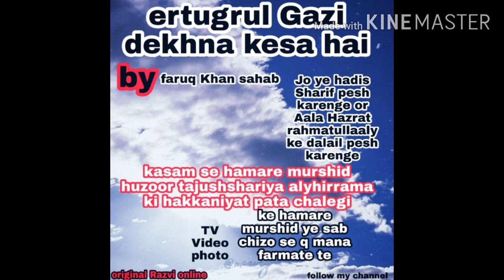Ertugrul Gazi dekhna kesa by faruq Khan sahab ab samaj me aya hamare tajushshariya haq farmate te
Jaisa ke aap log Jante haj Gazi_Ertugrul Sahab ki Seerat par bahot Se Episodes banaye Gaye.

Waise  To  Shariat Me Tasweer Kashi Aur Video Kashi Sab Haraam lekin Ye baat jaante huwe bhi
Bahot se Log Mashwara kar rahe hai ke In Episodes ko Dekhiye Jihaad Ka Jazba Paida Hoga
Turkey ki Taareek Maalum Hogi etc.

Hazrat Ghazi Ertugrul Rehmatullah Alay Beshak Allah ke Wali the.

To Chaliye dekhte hai..Is Episode me
Gazi_Ertugrul_Sahab ko Kis Tarah pesh kiya gaya hai

1.  Ghazi Sahab Ko Ek Ladki se Mohabbat Hojati hai Aur Ghazi Sahab Uski Yaado me kho jaate hai
2. Wo Be pardah Gaazi Sahab Ke saamne Aati hai Aur Gazi sahab uski Aanko Me Aankhe daalkar Guftago karte hai
Aur To Aur Gazi Sahab Uski Aanko me Kho Jaate hai
3 Ghaazi Sahab Jab Apne khabile Se Door jaate hai
Hai To Subha Shaam Us Ladki ke Tasawwur me Rehte hai
Mohabbat itni urooj par hoti hai ke Paani ko Dekhte Hai To Paani par Us Ladki ka Chehra Nazar aata hai...

4.Aur Jab wo Ladki Jo ke Ghazi Sahab ke liye Gair Mehram hai Jab wo Roti Hai To Ghazi Sahab Usko Tilasa dene ke liye Haat bhi lagate hai

Astaqfirullah

5. Ghazi Sahab Ki Daadhi Jo ke Khilaaf e Shara Hai

Ye To kuch Chand Baate Hai Saara Episode khorafaato se bhara hai
Ab Aap Log Mujhe Bataiye Ye Baate Jo Upar Batayi Gayi hai Kya ye Baate Kisi ALLAH KE WALI ,Ghazi me Paayi jaati hai. ?

Bilkul nahi.
ALLAH KE  WALI,GHAZI KI Ye Shaan Nahi Hai

Episode me  bahot
Khorafaat aur Jhoote Waqiyat hai.

Episode dekhne par Jihaad ke Jazbe ka to Pata nahi haan Ek Roma's  Dekhne ko Mil Raha  ha

Aur un Logo ko Sharm Aani Chahiye Jo Khud Haraam Kaam karte hai Aur Dusro ko Bhi iski Dawat dete hai.

Allah Hidayat de

Note-: {isme kuch episode me ertugul ghazi ke baal bhut bade aur aurto ki tarah choti bandhe huwe dikhaya gaya hai MaazAllah}

Dusri baat

Faruq Khan razvi ye bi video pe aate he

Lekin joye hadees Sharif pad rahe he  or
aala hazrat  ke dalail de rahe he

Kasam  se isse ye malum hota he mere huzoor tajushshariya
Alyhirrama  bil kull haq farmate rahe jindagi bhar

Mere murshid huzoor tajushshariya alyhirrama
Ki  hakkaniyat pata chal rahi he💯